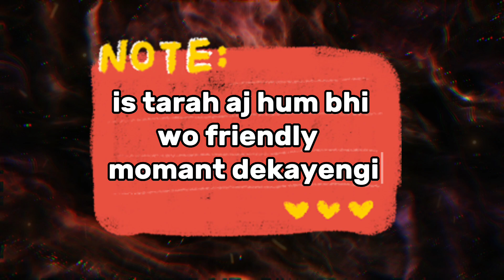Top Friendship Momant Between india and Pakistan ! emotional and Recpect moments of India Pakistan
Top Friendship Momant Between india and Pakistan ! emotional and Recpect moments of India Pakistan india vs pakistan emotional and recpect momant of india pakistan asia cup 2023 frindship momant india pakistan friendship indiavspakistan recpect indiacricket pakistancricket india pakistan worldcup2023 asiacup2023 cricket sports shoaibakhtar harbajansingh shahidafridi inzmamulvlogs ganguly yourajsingh muhammadamir viratkohli india vs pakistan,friendship moments between india and pakistan,india pakistan friendship moments in cricket,india and pakistan friendly moments in cricket,pakistan vs india,best friendship moments between india and pakistan in cricket,best friendship moments between india and pakistan cricketers,pakistan vs india friendship moments,pakistan vs india best emotional moments,india pakistan cricket,india pakistan friendship moment A copyright disclaimer is a statement that claims ownership of original content or discloses your use of copyrighted materials for “fair use” purposes.

There are two types of copyright disclaimers we focus on in this article: